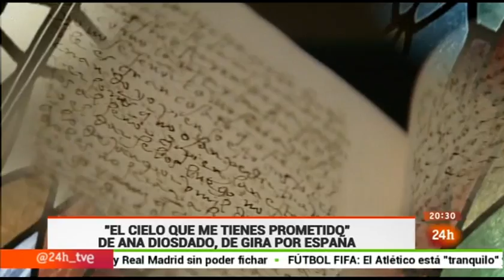Elisa Mouliaá y Maria Jose Goyanes en el Canal 24 Horas.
Promoción de la Obra "El Cielo que me tienes Prometido" dirigida por Ana Diosdado